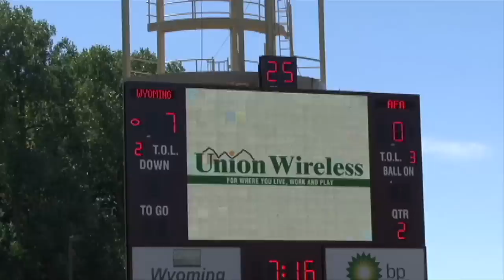Wyoming Cowboys vs Air Force 9.25.2010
Watch as the Wyoming Cowboys take on Air Force at War Memorial Stadium during the university's annual Military Day.

"Nightmare" by Avenged Sevenfold